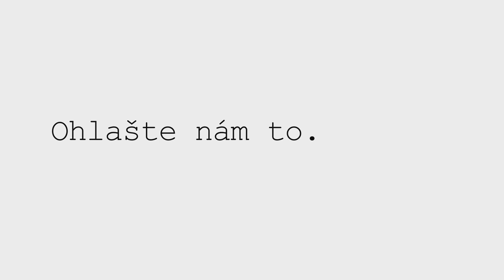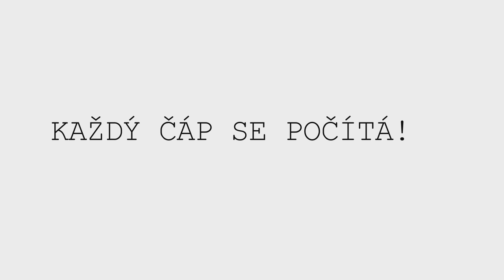Sčítejte čápy!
Zkontrolujte hnízdo čápů bílých ve vaší obci a zadejte pozorování (i negativní) na Pomůžete tak shromáždit údaje pro mezinárodní sčítání čápů bílých.